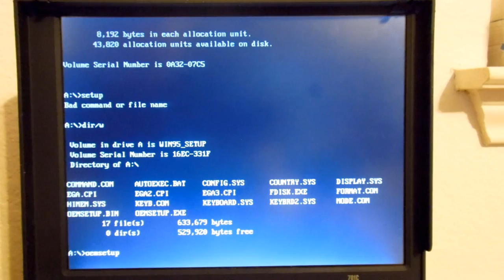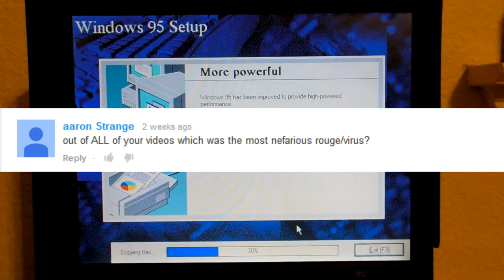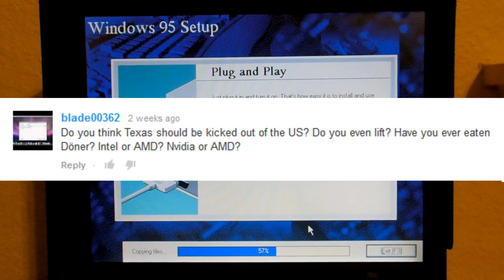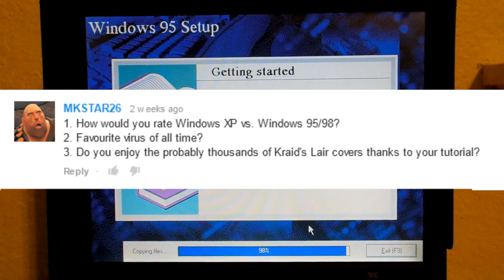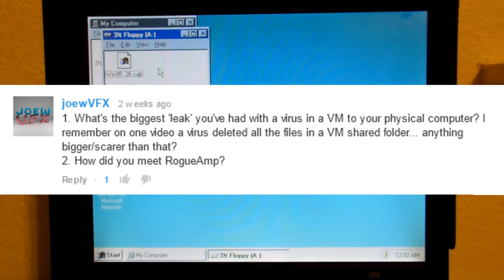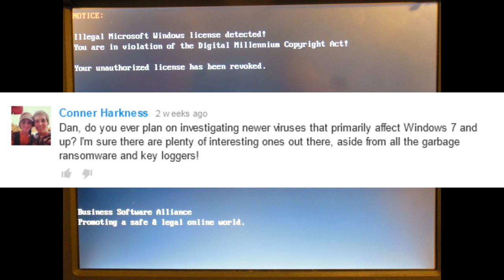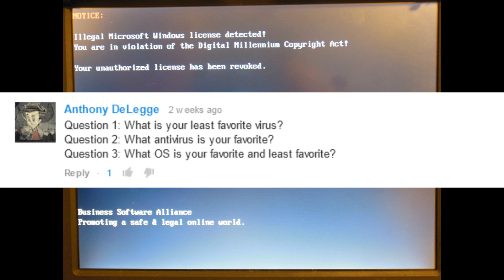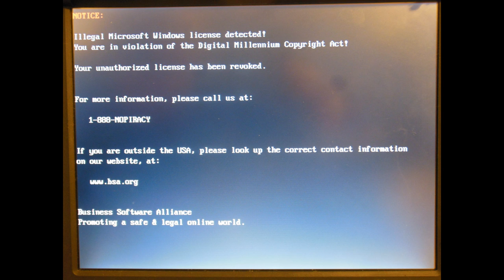Question and Answer Video - Answers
thanks to everyone who submitted questions, this is most of them roughly in sequential order